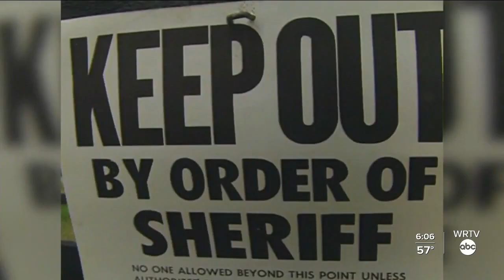Inside the effort to identify human remains found on Herbert Baumeister's property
WRTV's Adam Schumes shows us how DNA is used to identify human remains. The technology could help in identifying victims of serial killer Herbert Baumeister.